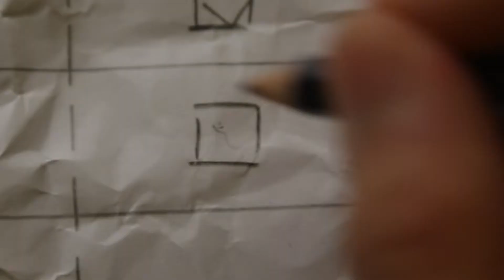The Existentia-List Teaser Trailer